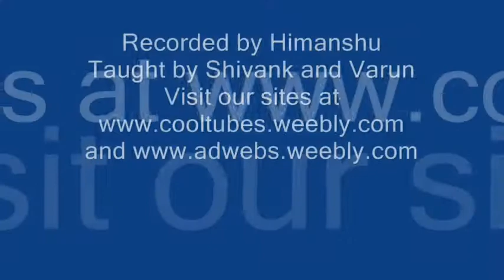Soccer Tricks How to do the Scissors